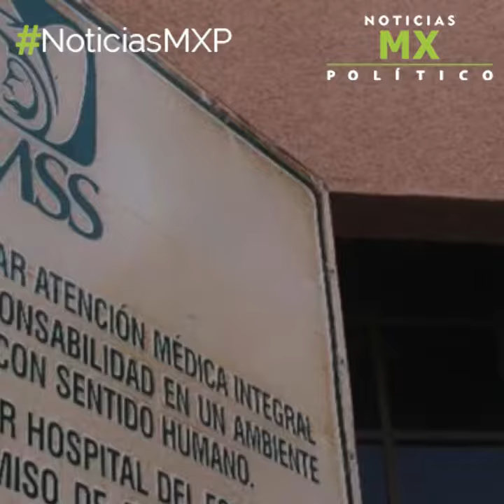❇️ LAS 5 DE HOY - Miércoles 14 de Agosto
❇️ En Noticias MX, te informamos de los acontecimientos más importantes de este miércoles 14 de agosto del 2019 en México y el mundo. ✍🏽✍🏽✍🏽